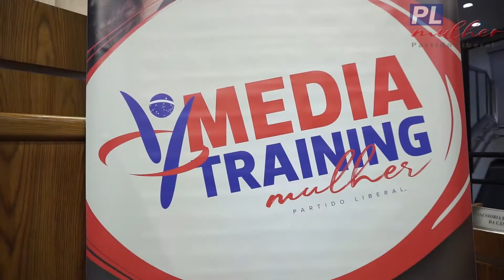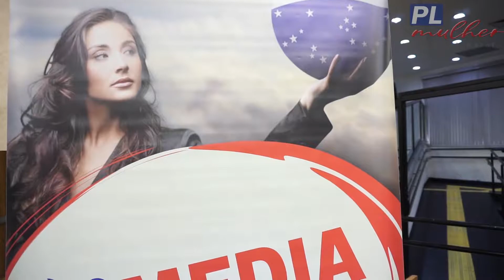PL Mulher 1º edição curso Media Training Praia Grande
PL Mulher promove curso de Media Training para pré-candidatas à vereadora